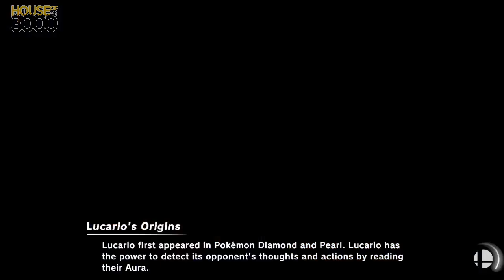[Smash Ultimate] XeNOwifi 31 (W.Semis) - MouseRat vs Vivi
MouseRat(Pikachu Serena) vs Vivi(Lucario Dark Blue)

 - XeNOwifi 31
 - Oct 7th, 2020

Venue Fee: $8
Singles:   $7
Doubles:   $5

Venue Address -
21 Ludlow